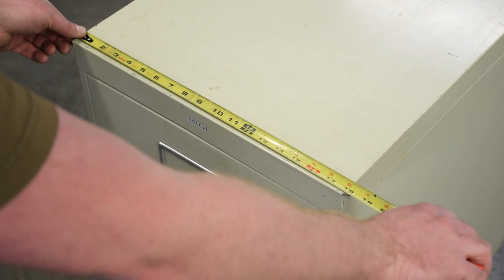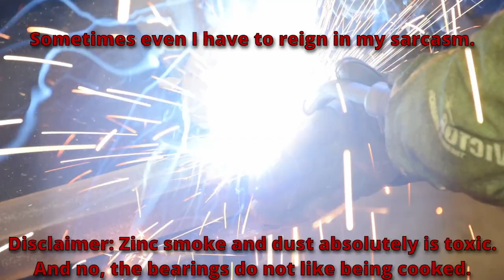DIY welding cart on the cheap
A how-to, or maybe a how-not-to, on building your own DIY welding cart from mostly scrap and leftover materials.  Is it good?  Maybe.  Is it cheap?  Yes.  Should you build one yourself?  I don't know!